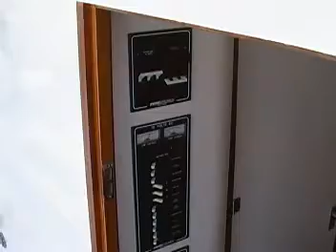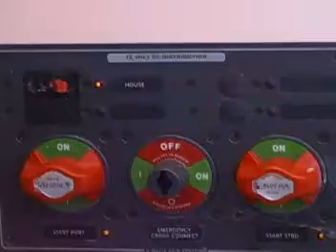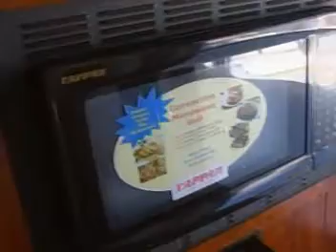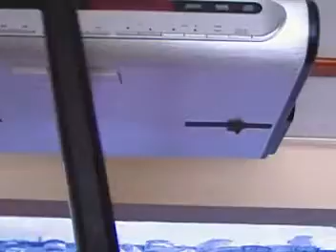Re-Born 2007 Phoenix Interior and Electrics